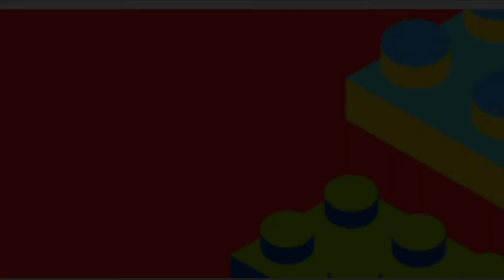Lego zombies. Alerte les zombies attaques la ville. Que va t'il se passer ?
Alerte ! Les zombies ! Ils arrives !